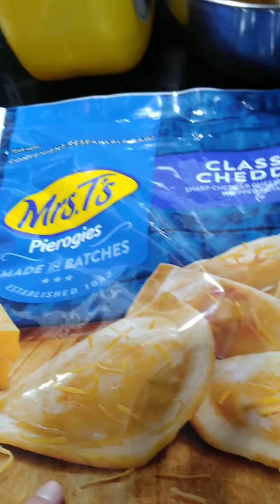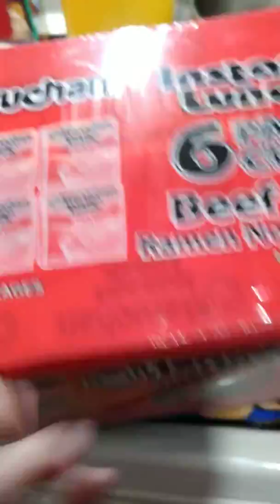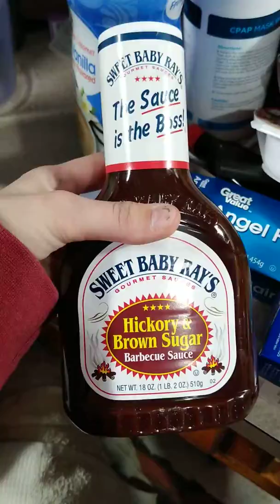Small Grocery Haul from WalMart Tonight 3/4/2019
Chloe and Teddy Make Appearance. 🐈🐈